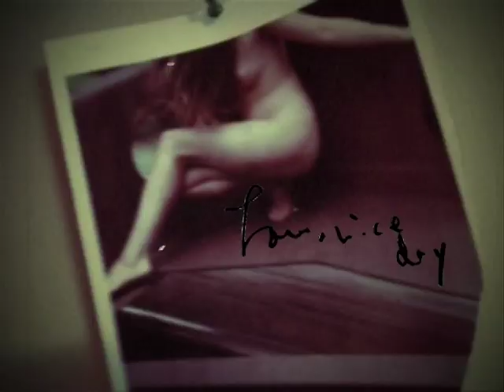Have a Nice Day : Shikabane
Super Chilling